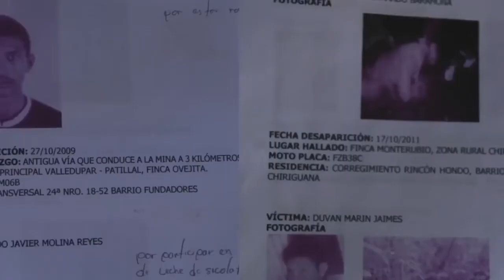LaGenteQueNosInspira| MARIO LOPEZ. Tractorista de la Umata